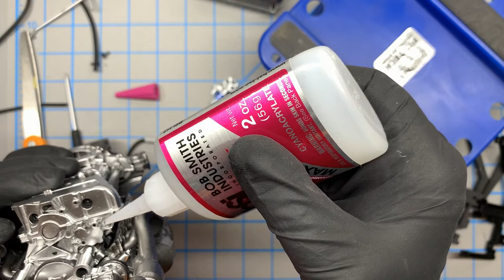11 Pocher 1:8 Lamborghini Aventador - Rear Assembly Part I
This video: Still trying to see if I can make my fuel cooler fit so a lot of test fits. I struggle using Bare Metal Foil; I find it difficult to work with.

🎵 Track Info:
Title : Bucket List
Artist : Doug Maxwell, Jimmy Fontanez
Genre : Hip Hop & Rap Mood : Funky
Track: Broken
Artist: Patrick Patrikios
Track: Finding Your Light
Artist: Z8phyR